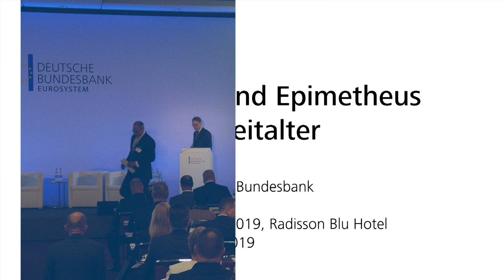Zahlungsverkehrssymposium - Eröffnung - Dr. Jens Weidmann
Eröffnung - Prometheus und Epimetheus im digitalen Zeitalter
Dr. Jens Weidmann, Präsident der Deutschen Bundesbank, Mitglied des EZB- Rats

Zahlungsverkehr und Wertpapierabwicklung in Deutschland im Jahr 2019

Die Bundesbank hat am 29. Mai 2019 das Zahlungsverkehrssymposium in Frankfurt am Main veranstaltet. Bundesbankpräsident Jens Weidmann, Vorstandsmitglied Burkhard Balz und zahlreiche Vertreter der Finanz- und sprachen über aktuelle Themen wie die voranschreitende Digitalisierung und neue regulatorische Vorgaben.